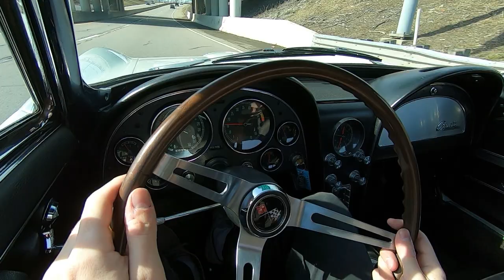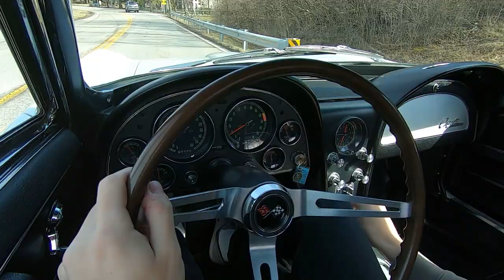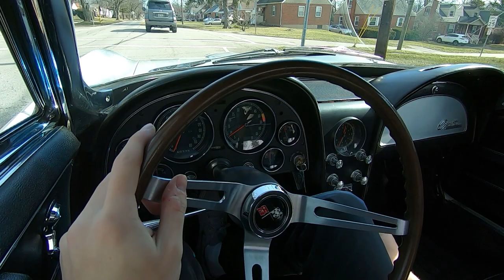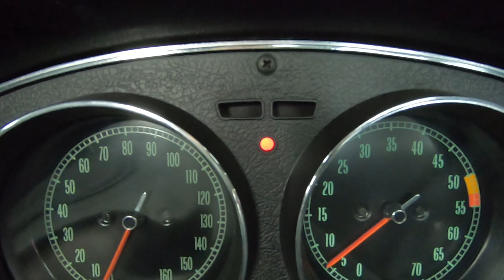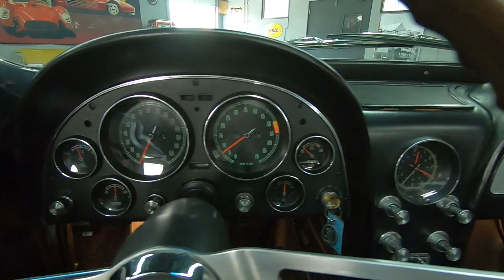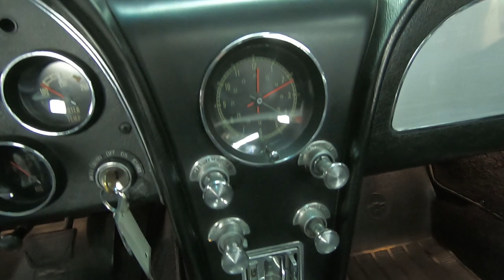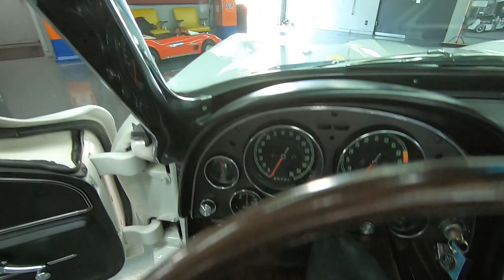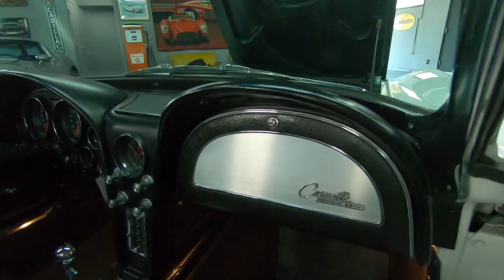1965 Corvette - 60,397 Miles, Excellent Condition, Ermine White/Black - Seven Hills Motorcars